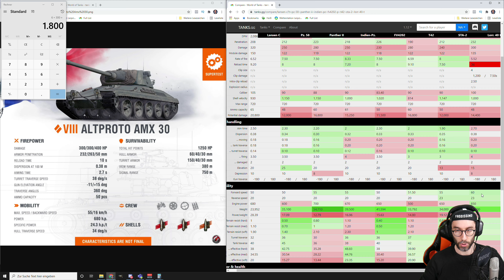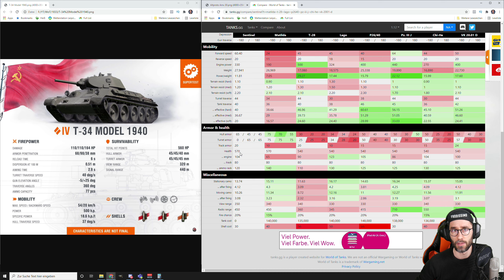World of Tanks - Supertest News, AltProto AMX 30 & T-34 mod. 1940, erste Vorstellung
Der AltProto AMX 30 & T-34 mod. 1940 gehen als neue Panzer in den Supertest Server von World of Tanks. Wir schauen uns die ersten Werte an und ziehen einen Vergleich auf Tier 8 und Tier 4 mit anderen Panzern.

00:00 - Start und Einführung
00:41 - AltProto AMX 30 Statistiken
03:38 - Vergleich AltProto AMX 30 mit anderen Tier 8 Panzern
07:21 - T-34 mod. 1940 Statistiken
08:38 - Vergleich T-34 mod. 1940  mit anderen Tier 4 Panzern
11:31 - Fazit

AltProto AMX 30, französischer medium Panzer der Stufe 8
T-34 mod. 1940, russischer medium Panzer der Stufe 4

Thema World of Tanks:
Ihr wollt euer Replay auf meinem Kanal sehen?:

Version - Supertest